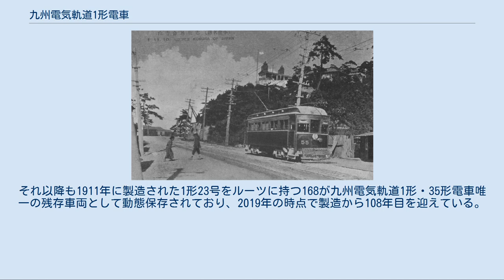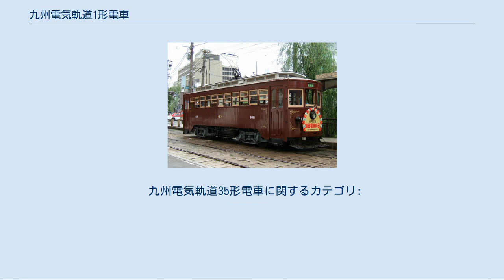九州電気軌道1形電車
九州電気軌道1形電車（きゅうしゅうでんききどう1がたでんしゃ）は、九州電気軌道（現：西日本鉄道）が所有していた路面電車路線（北九州線）の開通に合わせて導入した鉄道車両。
増備車の35形と共に、九州において初めてボギー式台車や空気ブレーキ（直通空気ブレーキ）を採用した電車で、1950年以降は福岡市内線に転属し形式名を100形に改めた。
2019年現在も譲渡先の長崎電気軌道で1両が動態保存されている。
 北九州線は、西日本鉄道の母体となった九州電気軌道によって1911年6月に開通した路線である。
当時の北九州地方は石炭産業の成長に加え八幡製鉄所の開設により活況を迎えており、点在する各都市を結ぶ新たな交通機関が求められていた。
そのため、北九州線は各都市に敷かれた併用軌道を走る「市内電車」と、都市間を専用軌道で連絡する「都市間電車」という2つの役割を担う事となった。
そこで、この条件に合致する輸送能力や性能を有する車両として導入されたのが1形と35形である。
 1形の車体デザインは、同じく都市間電車として開通した阪神電気鉄道の1形電車が基になったが、併用軌道上に急勾配や急曲線が連続する北九州線の線路条件に合わせ、車長は11 m級となった。
屋根はモニタールーフとも呼ばれる2段構造で、端部に段が構成されていたのが1形の特徴だった。
先頭部は製造当初から3枚の窓が設置されている「ベスチビュール」という構造を採用し、左右窓の上部には方向幕が設置された一方、車端に存在した乗降口には扉がないオープンデッキとなっていた。
側窓は11枚で、開放式の運転台・乗降口と閉鎖式の客室の境には両開きの引き戸が設けられていた他、1段低い位置にある運転台との段差も存在した。
座席は全てロングシートで、定員数は66人だった。
 台車はブリル製の27GE-1台車で、ゼネラル・エレクトリック（GE）製・出力37 kwの電動機が1基搭載され、内側の車軸へ吊り掛け駆動方式を用いて動力が伝達された。
製造当時の技術力故に電動機が大型となった事に加え、高速運転を行う関係上車輪径が838 mmと大きくなった事から1形は高床式車両となっており、35形も同様であった。
また、この27GE-1台車は固定軸距が1372mmであり軌間（1,435 mm）よりも狭く、高速運転時の横揺れが後に問題視される事となった。
制御器はGE製で、運転台にある主幹制御器を用いた直接制御方式が使われた。
制動装置はGE製の直通空気ブレーキとGE製の手ブレーキが採用された。
 開業時（1911年5月）に製造された24両（1 - 24）と翌1912年11月に増備された10両（25 - 34）は台枠の形状に差異が存在した。
 1914年から製造が実施された車両は設計が変更され、35形という別形式が与えられた。
 車体長が11.3 m、定員数が70人に拡大し、2段屋根の端部は先頭に向けて丸みを帯びた形状に変更された。
側窓は2枚1組を5セット配置したものとなり、屋根に存在した明り取り窓もそれに合わせて減少した代わりに通風器が4個設けられた。
台車は全車両ともブリル製だったが、最初に製造された5両（35 - 40）が1形の流れを汲んだ27GE-2形だった一方、それ以降の車両はグラジエート・スプリングとトラニオン・タイロッドを持つ76E-1形・76E形へと近代化した。
 長年に渡る使用の中で、1形・35形は形式番号の変更に加えて、以下のような改造が施された。
 導入当初の1形や35形の前面下部に設置された救助網は終点に到着する度に上下させる必要があったが、1929年に導入された66形の登場に合わせて運転台の床下に移設され、バンパーの下にあるストライカーに物体が接触すると自動的に落下する様式に改められた。
また同時期にはポールの位置がずれて架線を損傷させるのを防ぐレトリーバーの装備も行われた。
 製造当初1形の2段屋根の端部は段型になっていたが、正面に設置されていた明り取り窓からの雨漏りや衝突事故での破損の危険性から、ガーランド型の通風器の搭載と共に35形と同様の丸型への改造が実施された。
ただし1942年の時点で3両が原形を保ち続け、そのうち1両（26→102）は廃車までそのままの姿を維持し続けた。
 上記の屋根形状の変更工事を受けなかった車両のうち、15と33は第二次世界大戦中の貨物輸送に対応するため、車体中央に外開き式の引戸を設けた電動貨車となった。
だが需要は見込みより...